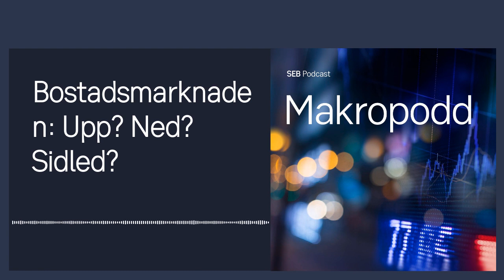Makropodd - Bostadsmarknaden: Upp? Ned? Sidled?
Chefsekonom Jens Magnusson, makroekonom Marcus Widén och bankens privatekonom Américo Fernández tar ett stort grepp om bostadsmarknaden i årets näst sista faktaspäckade podd. Vad har hänt under 2023 och hur ser 2024 ut? Vad händer med priser, hushållens motståndskraft, räntor, byggande och hyresmarknad?